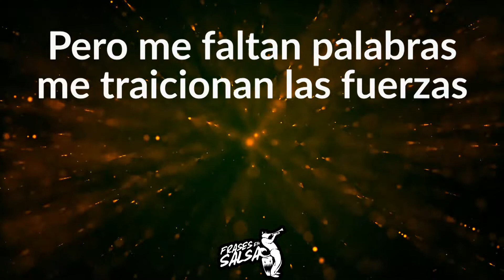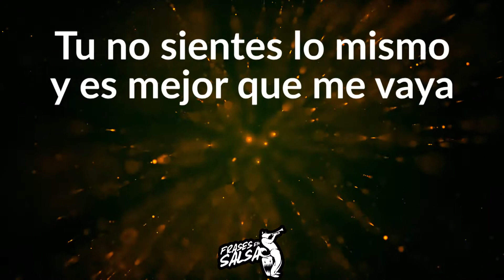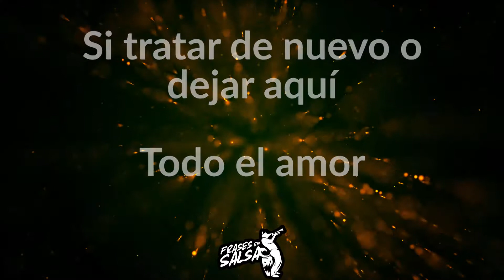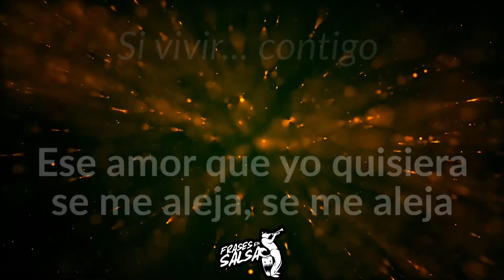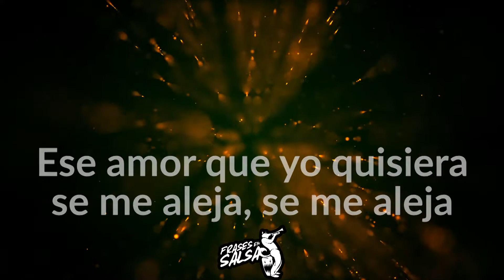Si vivir contigo Letra - Oscar y la fantasia (Frases En Salsa)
Canción: Si vivir contigo
Interpreta
Álbum: Entero
Año: 1989